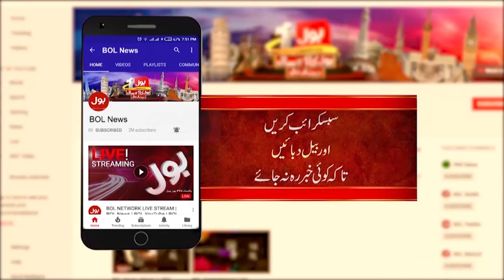How to Look Beautiful on Eid | Beauty Expert Share Special Tips | Breaking News